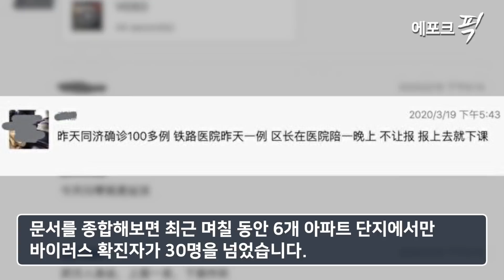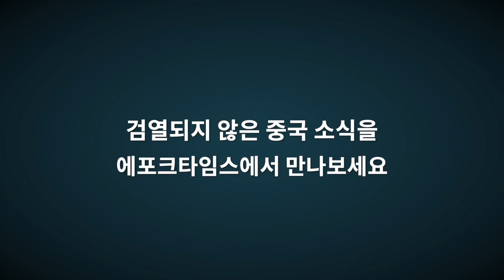[에포크픽] 후베이성 확진자 0명? "우한에서만 하루 최소 5000명일 것"